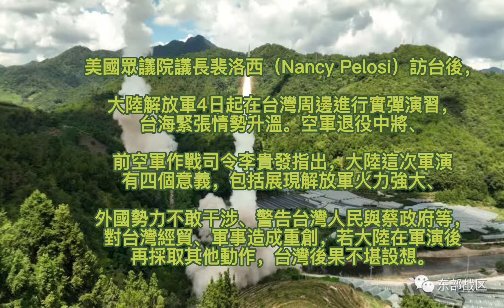8月5日-天佑台灣-執政黨不要一錯再錯-摩覺影片-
付出不求回饋 慈悲喜捨  功德無量
釋出正能量  喜悅交流
前空軍司令說話了！大陸軍演竟
「暗藏玄機」：後果不堪設想